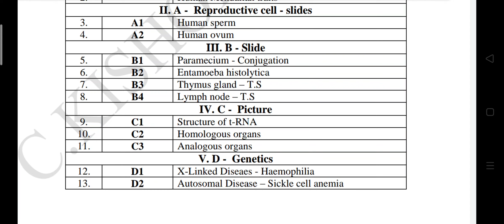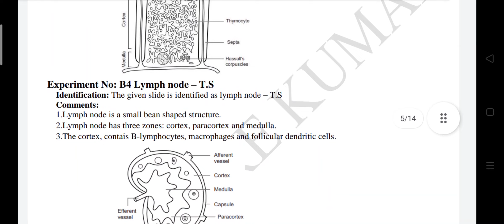ZOOLOGY PRACTICAL MATERIAL download PDF in description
pdf link

Dear teacher & students

            share this material to all students

                                           -DIKSHA TEAM